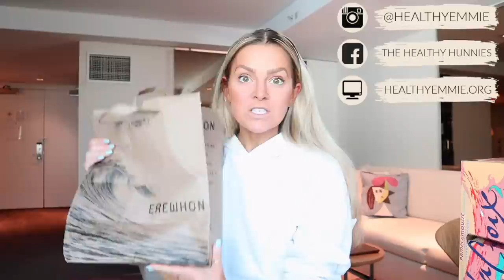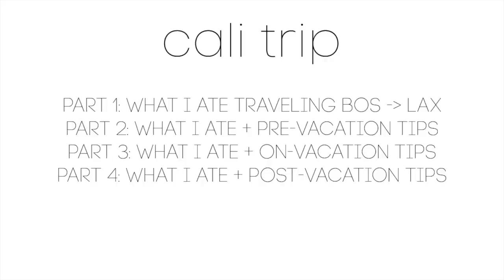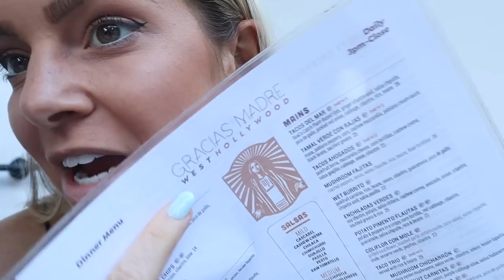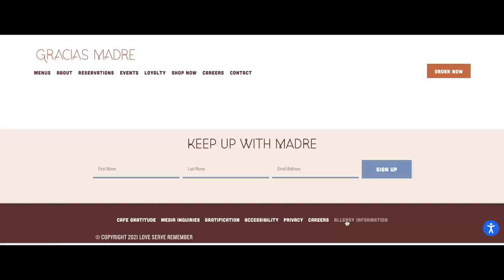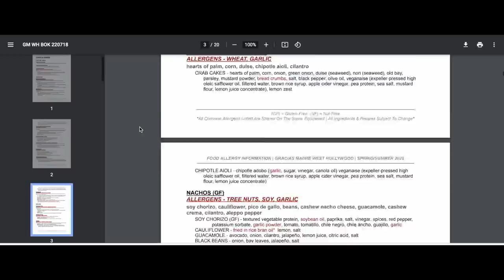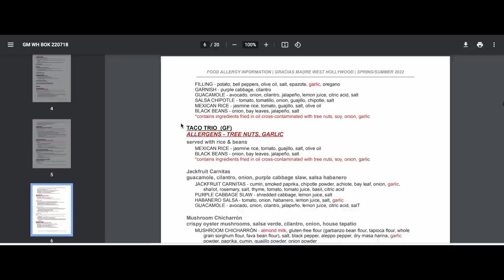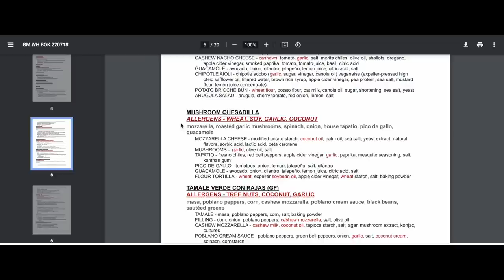How I Stay Fit Eating Only Restaurant Food